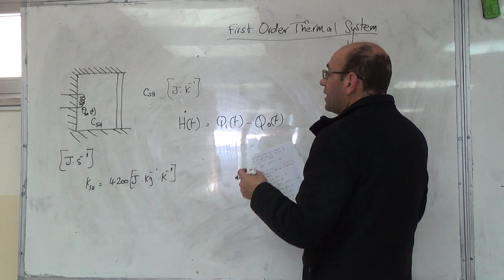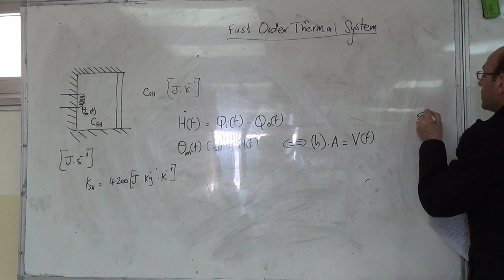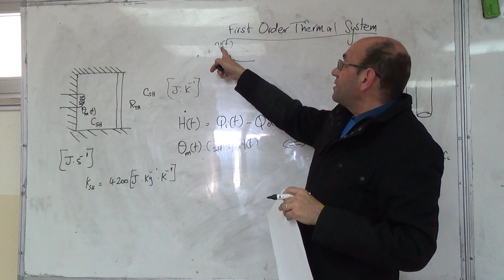First Order Thermal System (II), 10/2/2016